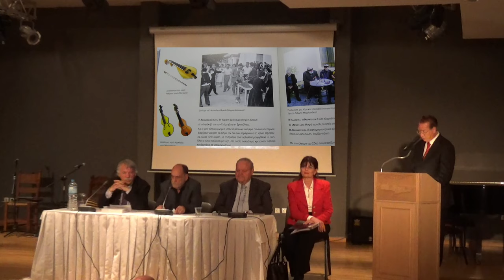1ον Ο ΓΙΑΝ ΚΡΙΑΡΑΚΗΣ ΠΑΡΟΥΣΙΑΖΗ ΤΟ ΒΙΒΛΙΟ ΟΤΑΝ ΣΥΛΟΓΙΕΜΑΙ ΤΗΝ ΚΡΗΤΗ & ΟΜΙΛΙΑ Γ ΜΑΡΙΔΑΚΗ ΠΑΓΚΡΗΤΙΟΥ.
- Η ΠΑΡΟΥΣΙΑΣΗ  ΤΟΥ ΒΙΒΛΙΟΥ ΕΓΙΝΕ ΣΤΗ ΚΡΗΤΙΚΗ ΕΣΤΙΑ  @ ΧΟΡΕΨΕ ΤΟ ΧΟΡΕΥΤΙΚΟ ΤΟΥ  ΓΙΩΡΓΗ ΓΙΑΝΝΗ ΜΕΓΑΛΑΚΑΚΗ @ ΚΑΙ ΕΠΑΙΞΕ ΛΥΡΑ Ο ΓΡΗΓΟΡΗΣ ΑΛΥΣΑΝΤΡΑΚΗΣ ΚΑΙ Ο ΓΙΑΓΚΟΣ ΧΑΙΡΕΤΗΣ